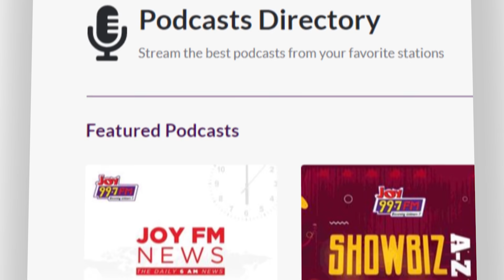New Interstate Succession Bill - The Law on JoyNews (19-9-21)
The law is gender neutral - Sheila Minkah-Premo